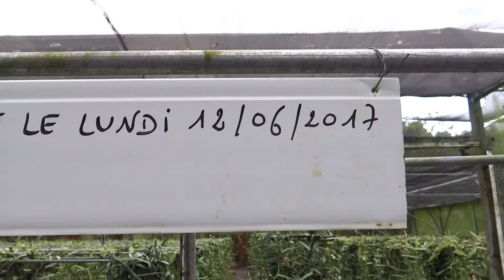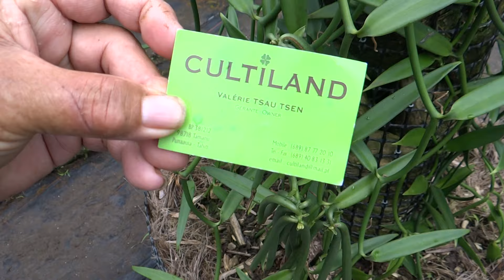Alimentation Biologique de la Vanille !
Aujourd'hui Lundi 27 Novembre 2017 Alimentation Biologique de la Vanille !